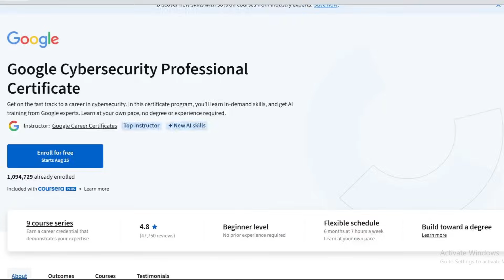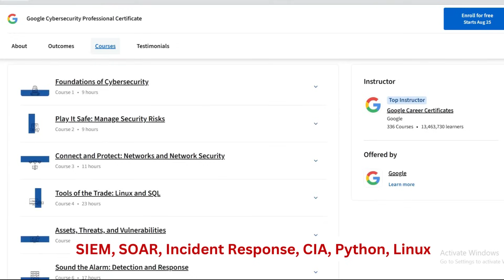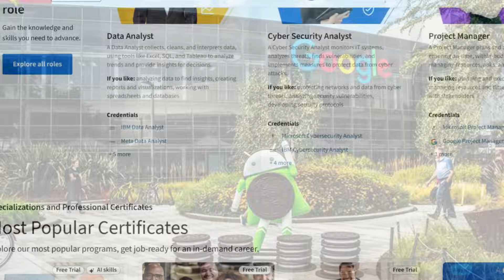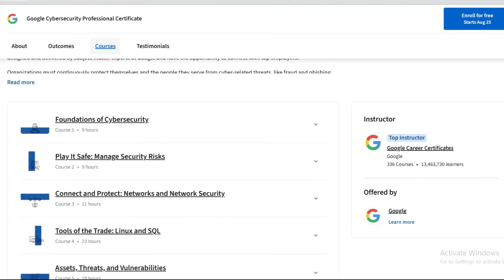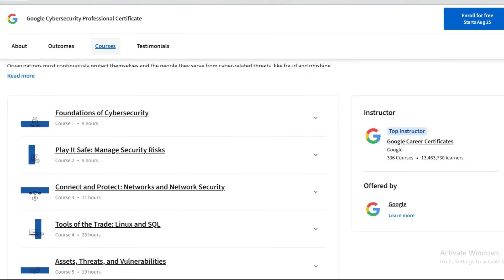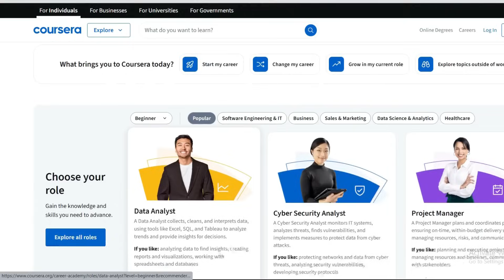STOP Wasting Money on Coursera Plus Before You Watch This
Thinking about getting a Coursera Plus annual subscription? In this video, I explain who should (and who shouldn’t) buy Coursera Plus, how to pick the right courses, and how to avoid paying for a subscription you won’t use. If you’re starting a new career, learning cybersecurity, data science, cloud computing, or other high-demand tech skills, you’ll see whether Coursera Plus is worth it — and how to get the best value with a limited-time 30% discount.

What you’ll learn in this video:

Is Coursera Plus worth it for students and career switchers?
The biggest mistakes people make when buying online courses
How to choose the right Coursera courses for your career goals
Best Coursera courses for cybersecurity and IT in 2025

Whether you want to land a remote tech job, earn certificates fast, or learn in-demand digital skills without wasting money, this guide will help you decide if Coursera Plus is the right investment for your future.

Looking to boost your career with an affordable online learning platform? Discover how Coursera Plus can help you earn industry-recognized certifications, develop in-demand tech skills, and switch to cybersecurity or data analytics—all while saving money with flexible learning options.